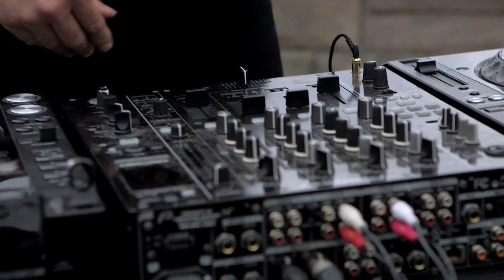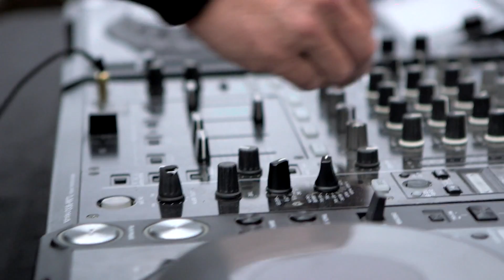DJ Wesley Holmes "About Love" | Sounds by the Sound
DJ Wesley Holmes performs “About Love” live from Kerry Park as part of “Sounds by the Sound,” Season 4, Episode 5.

“Sounds by the Sound” airs on REVOLT TV Mondays at 8 PM EST and 5 PM PST, or watch it online anytime

“Sounds by the Sound” is a weekly half-hour show exploring Seattle’s legendary music scene filmed in some of the city’s most unique and scenic locations. With live music performances, exclusive interviews and behind-the-scenes looks at noteworthy destinations and attractions – “Sounds by the Sound” is a travel guide to the sights and sounds of Seattle.

VISITSEATTLE.tv is an entirely new content channel, full of short films and long-form series celebrating the sights, sounds, and textures of Seattle.